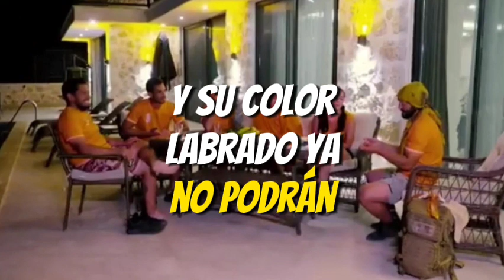AVANCE EPISODIO 22 I SOFÍA ES IGNORADA POR SU EQUIPO I LA ISLA EL REALITY 🏝️🔥🇹🇷